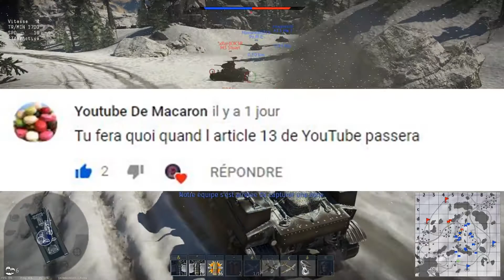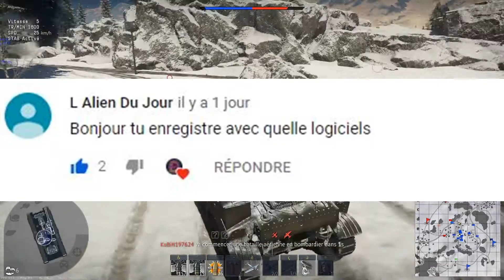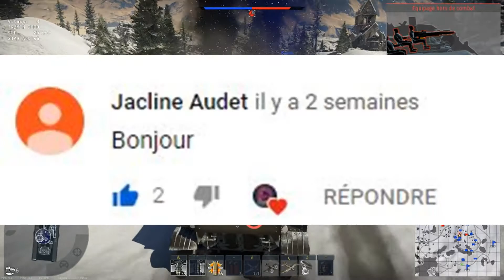F.A.Q SPÉCIALE 100 ABOS !!!!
Yo les asquoi c est asquoiquini on se retrouve sur youtube pour la f.a.q des 100 abos
tous savoir sur moi et zerox

mon twitter : asquoiquini

mon psn : ghost-gta95
ALLEZ SALUT ET A BIENTÔT POUR UNE NOUVELLE VIDÉO